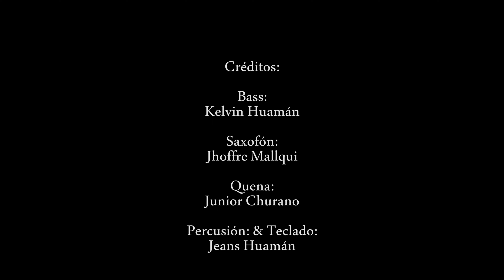LINDA CHIQUIANA - DARWIN REYES - TRINO ANDINO - 4K